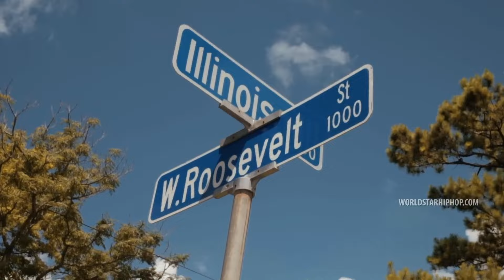Boosie Badazz ft. Mo3 - Handouts [Music Video]